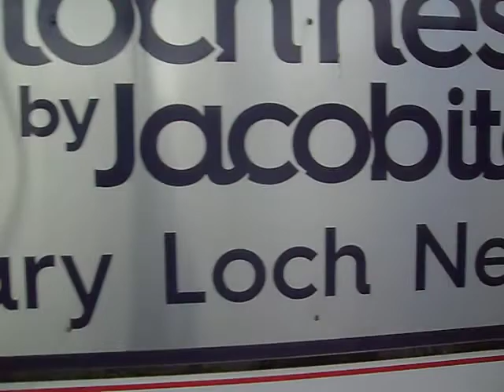Schotland Vlog #4 Loch Ness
Een bezoekje aan het meer van Loch Ness!
De laatste Vlog van de super vlogger Inneke.